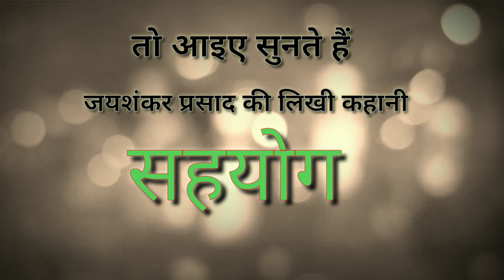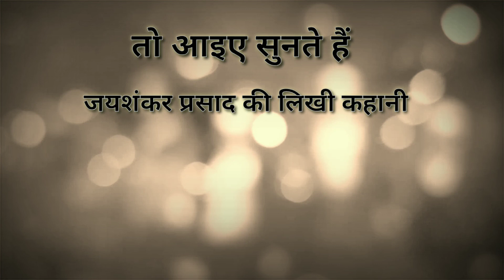Sahyog kahani | सहयोग जयशंकर प्रसाद की कहानी | हिंदी साहित्य की कहानियाँ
Welcome to Education Sansar :
दोस्तों मैं आज आपको हिंदी साहित्य के सुप्रसिद्ध कहानीकार जयशंकर प्रसाद की लिखी कहानी "सहयोग" सुनाऊंगा। सहयोग जयशंकर प्रसाद की मशहूर कहानी है।
जयशंकर प्रसाद का जन्म सन 1989 ईसवी में काशी के वैश्य परिवार में हुआ था, और इनकी मृत्यु सन 1937 इसवी में हुई थी। जयशंकर प्रसाद छायावाद युग के प्रवर्तक कवि माने जाते हैं। प्रेम तथा सौंदर्य इनके काव्य के प्रमुख विषय थे।